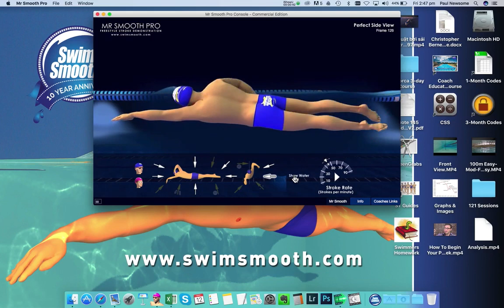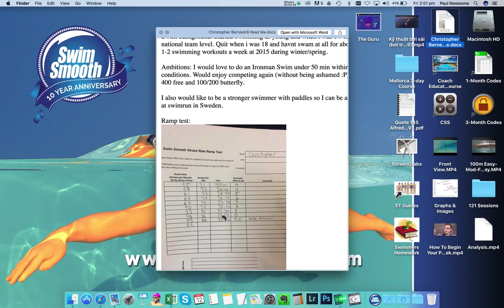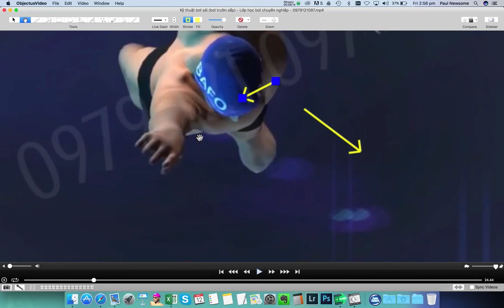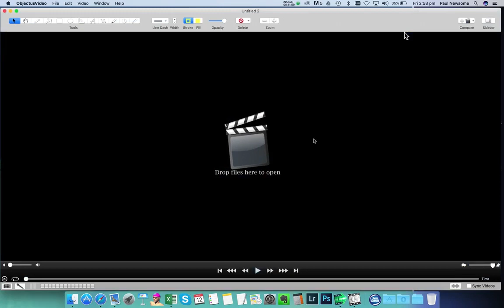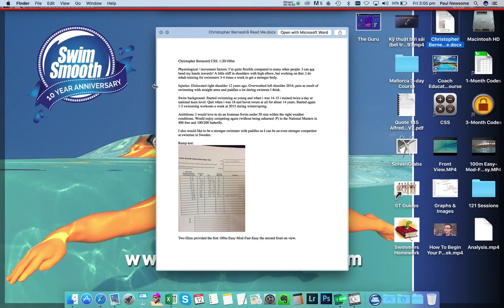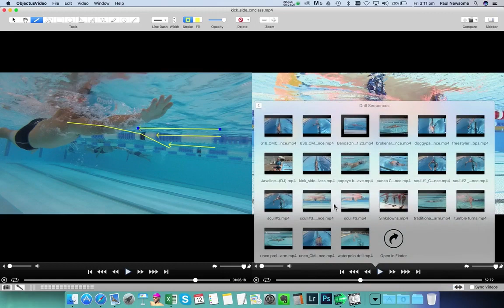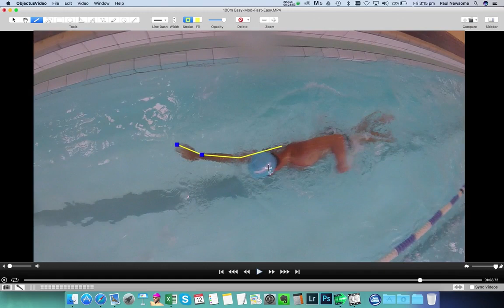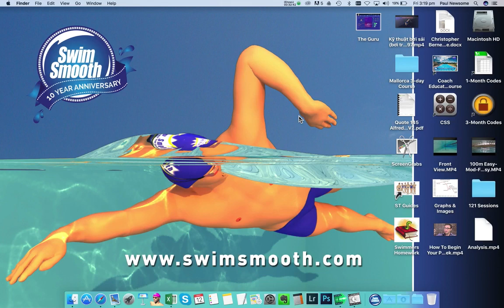Christopher Stroke Analysis - Shoulder Injury?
SS Head Coach Paul Newsome's analysis of Christopher's stroke.